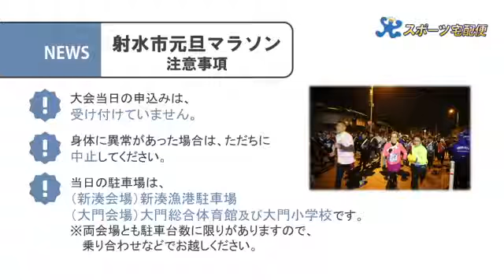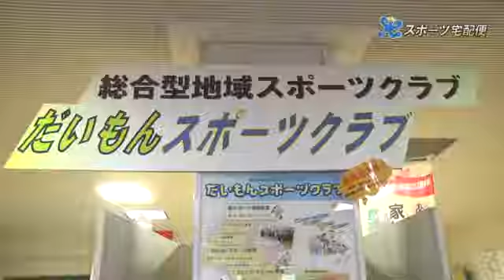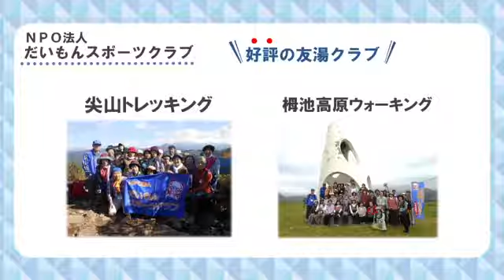平成30年 12月 スポーツ宅配便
１２月１７日～２３日放送

・お知らせ
　射水市元旦マラソン
　IMIZU Football ３days
・特集「大門スポーツクラブ」